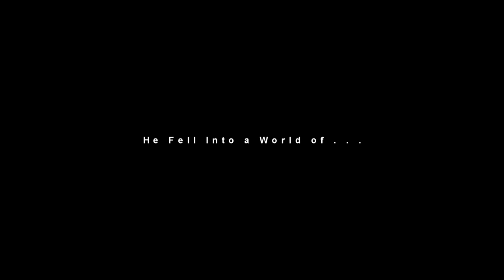Dragonhead | Mood Reel | Lonely Devil Films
The mood reel for Dragonhead coming soon from John Liang.